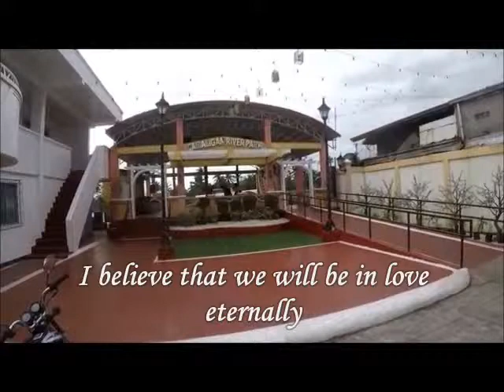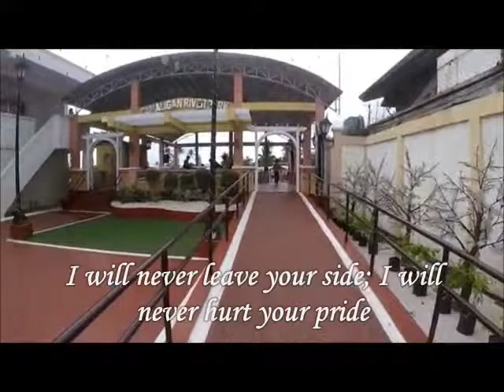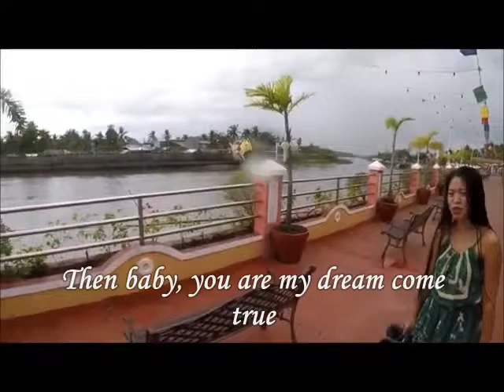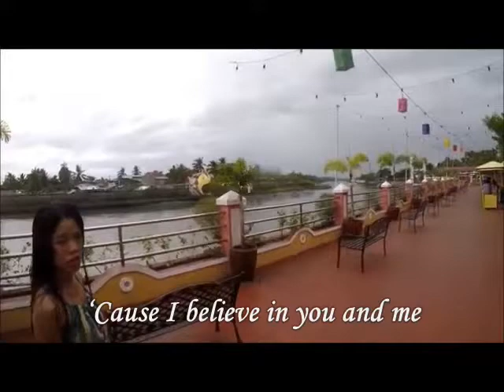I Believe in You and Me Tata Young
Become a Member of our YouTube Family & get early access to our video's

I useTransferwise & Worldremt are geat way to send money to the Philippines (Click link Below)